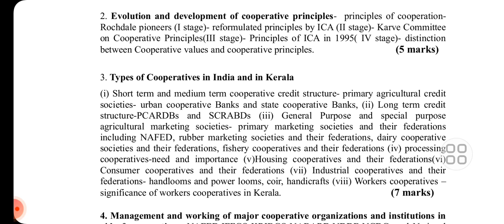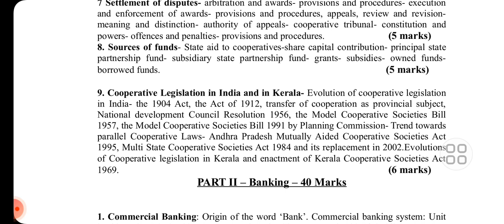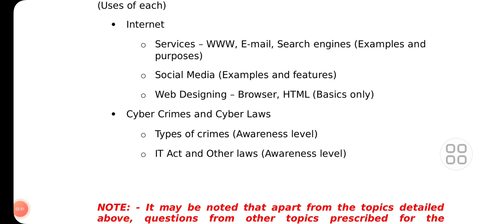JCI EXAMINATION SYLLABUS AND DATE OUT